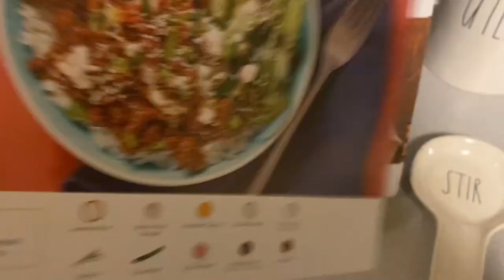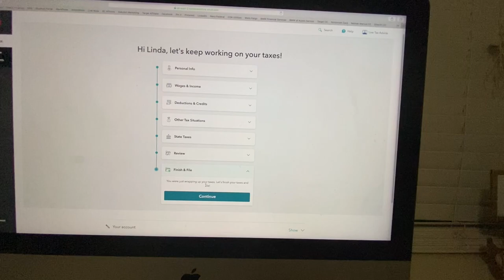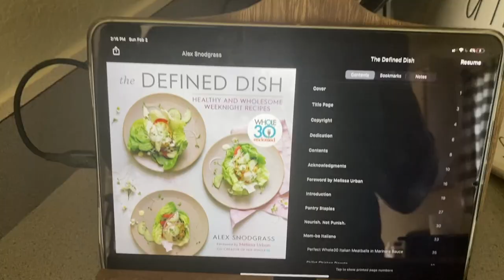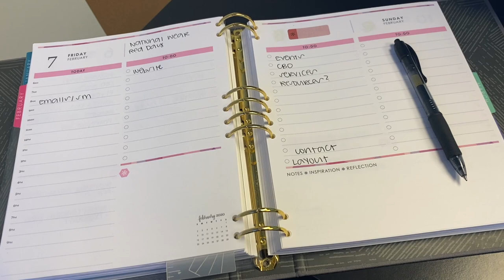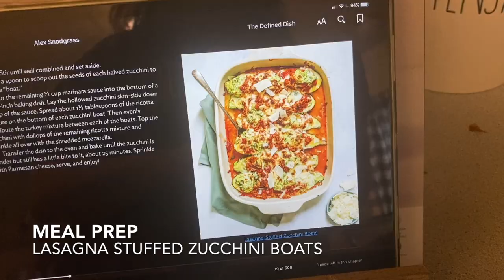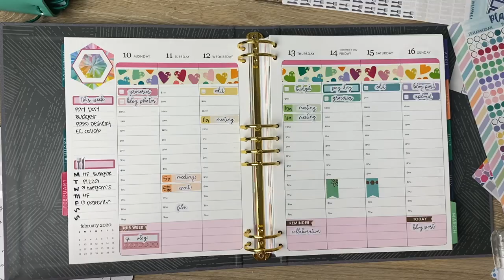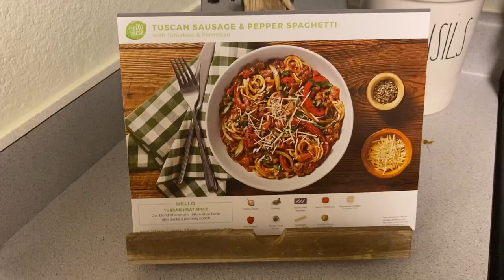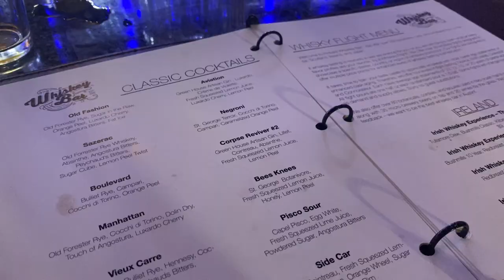February Vlog: Taxes, Louboutin Debacle, EC Spring Surprise Box Thoughts & more!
This vlog is two weeks & includes: how I file my taxes, how we updated our patio, how I set up a new planner for Erin Condren Austin, my reaction/unboxing (with no spoilers) of the new Erin Condren Surprise Box, how we use Hello Fresh throughout the week, how I washed my Louboutin’s 😭, how I get ready, inside my bag & so much more! I also barely edited the clips in this video. This video is NOT sponsored but I do mention a lot of products and services I use.

Shop this video:
LIKEtoKNOW.it/laplans

Sign up for Hello Fresh (you get free food, I get free food type of link):